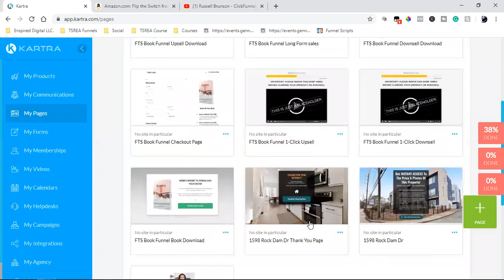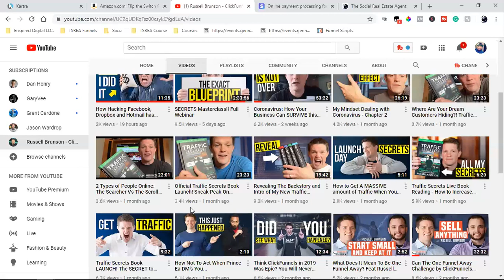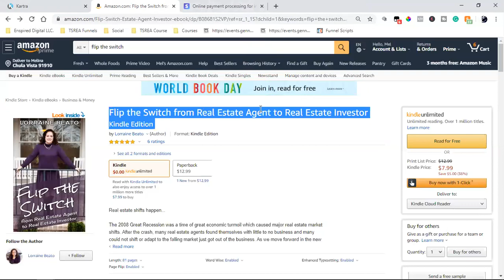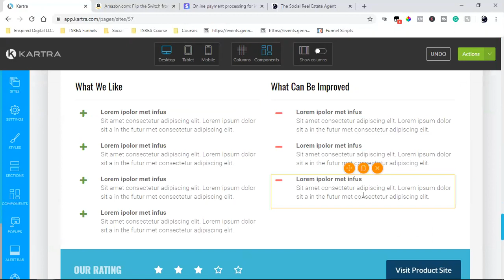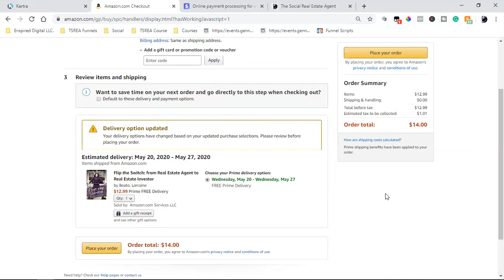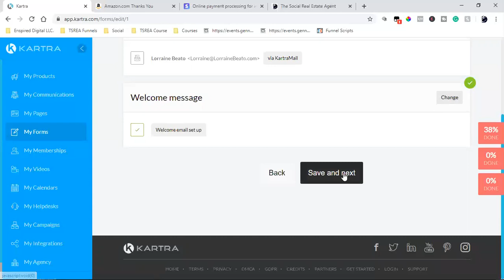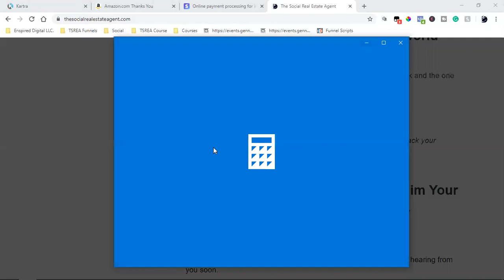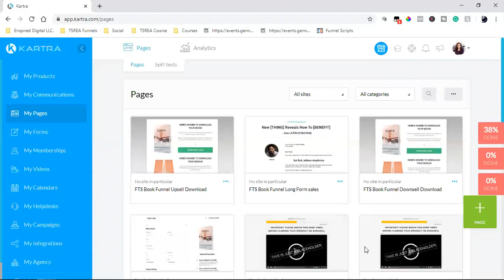STRATEGY CALL | HOW TO SELL A DIGITAL BOOK ONLINE